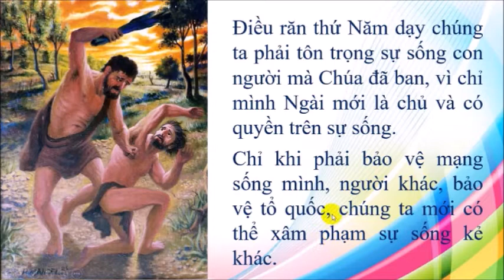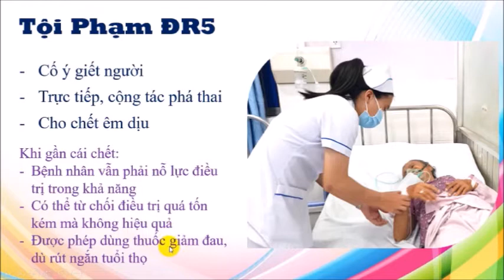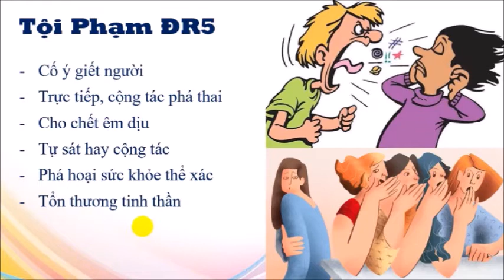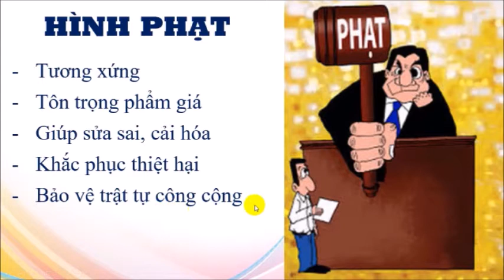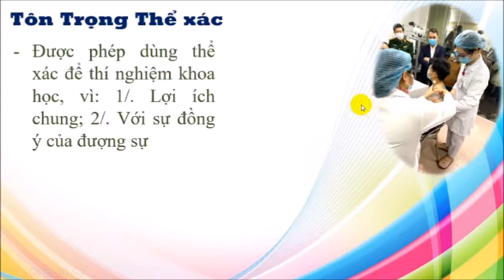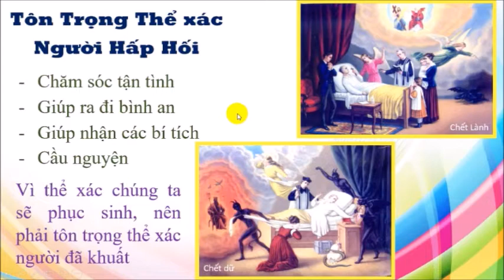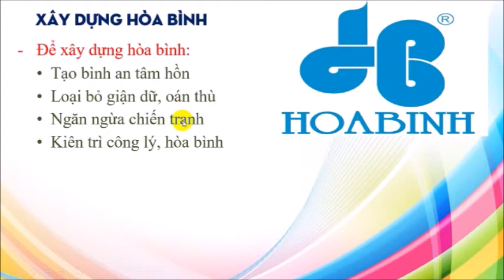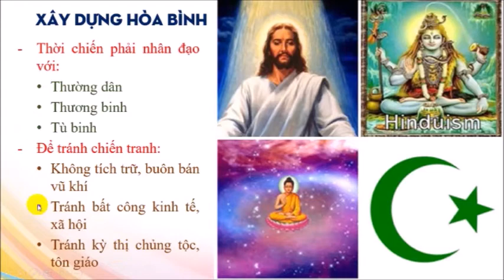210621 Bài 63+64 - Điều Răn Thứ Năm